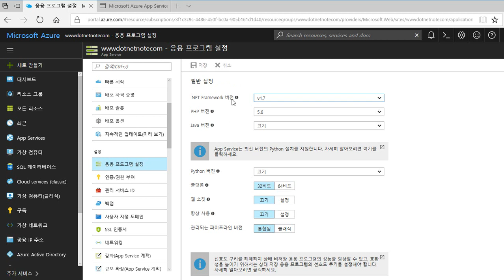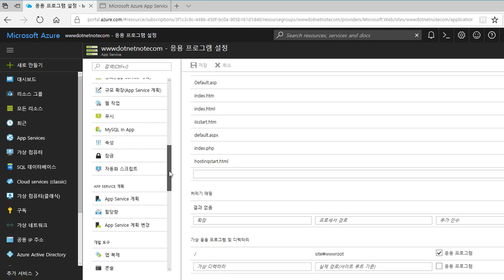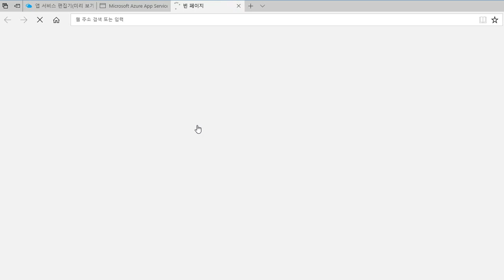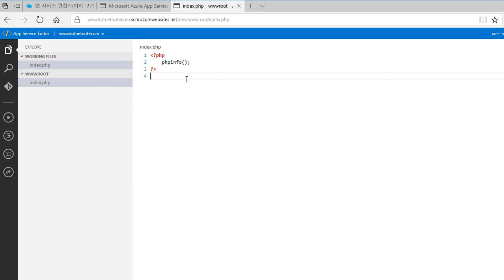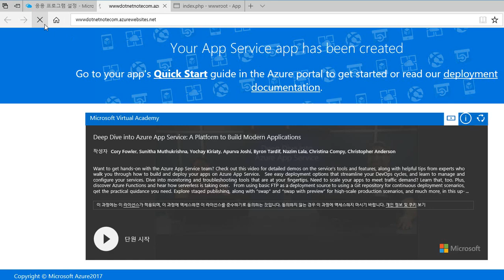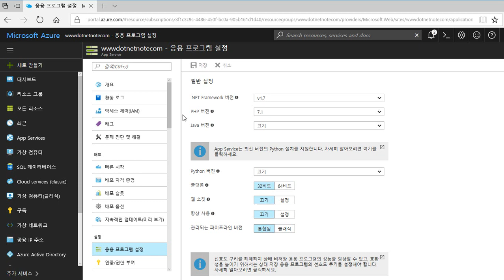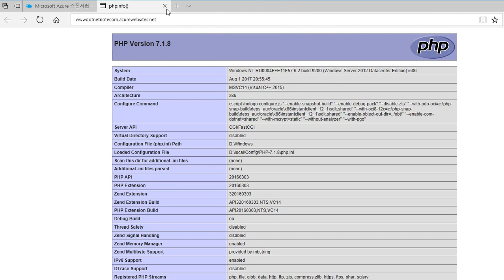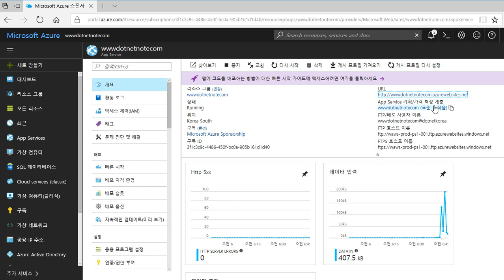Azure Web App(웹 앱) 만들기 2 - 웹 앱에 PHP 실행하기